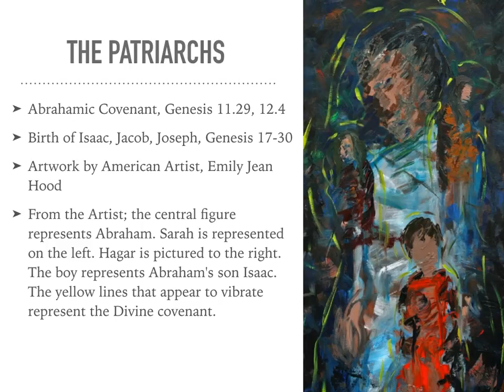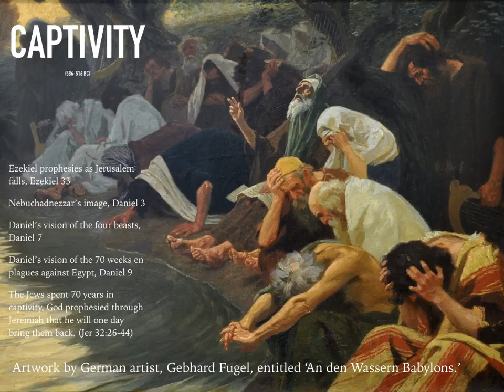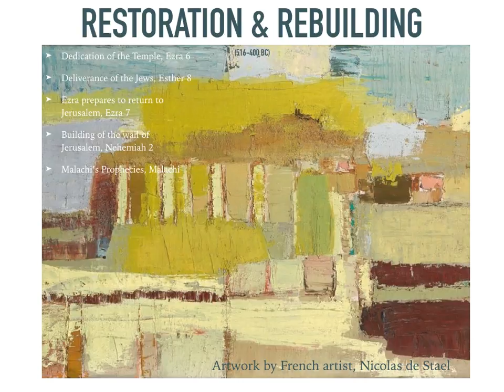12 THINGS ABOUT THE OLD TESTAMENT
Featuring 12 Modern fine, abstract and folk Artist